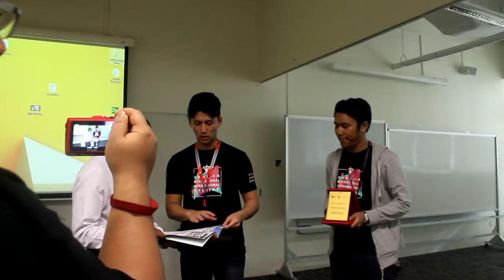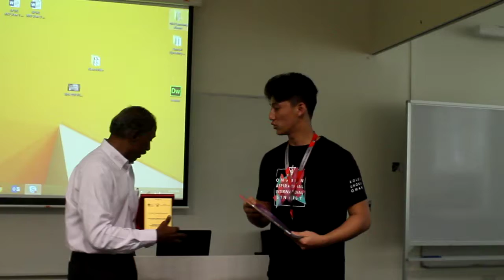Day07 Univerity Visit SP OASIS Full 029